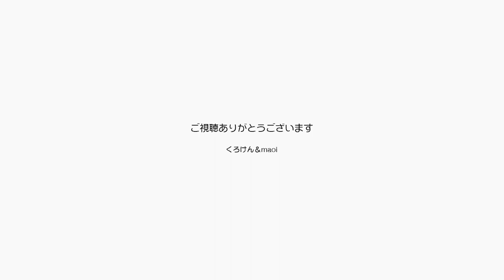ポンちゃんが完全に脱力リラックスしてくれて嬉しい【Jean & Pont 2677】2021/11/24 保護猫ジャンけんポン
ポンちゃんが可愛い！
猫用のホカペを２つパパのMACの前に設置したところジャンくんもポンちゃんも気いってくれて頻繁にここで寝ています。
特に朝は窓からの日差しがぬくぬく、ホカペでもホカホカ、ジャンくんにも触れ合ってホクホク、それにパパの仕事の邪魔ができてクスクス猫冥利に尽きるってさ。
お腹なんか出しちゃって今までにないくらい無防備なポンちゃんが可愛くてたまらんです！

2021年11月20日16時よりポンちゃんの７才のお誕生日プレミア動画を配信します。